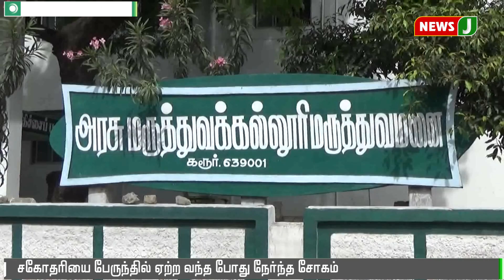சகோதரியை பேருந்தில் ஏற்ற வந்த போது சோகம் || Sangampalayam || Karur